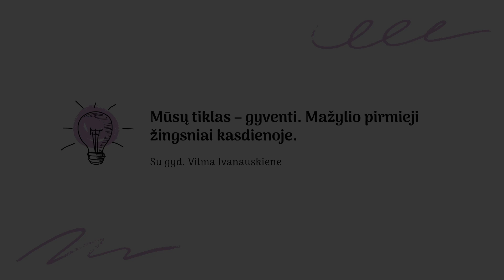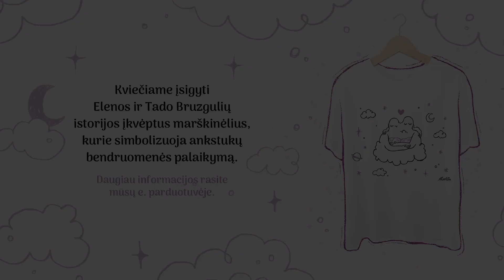„Mūsų tikslas – gyventi. Mažylio pirmieji žingsniai kasdienoje”, – V. Ivanauskienė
Pristatome 31-ąją Skirtingų Spalvų rubrikos „Patarimai“ laidą❗️

Lietuvoje kasmet mažėja gimstamumas, tačiau neišnešiotų kūdikių gimsta vis tiek pat – maždaug per 1000 naujagimių. Būtent šiame pokalbyje su gydytoja buvo aptartos tos pirmosios dienos ligoninėje, vaikelio sveikatos pagrindiniai iššūkiai, gydytoja pasidalijo patarimais, į ką reikėtų tėvams atkreipti dėmesį stebint vaikelio būklę.

Daugelis mano, kad neišnešiotų naujagimių atėjimo į šį pasaulį pagrindinė priežastis yra socialiniai aspektai. Tačiau pokalbyje Kauno klinikų Neonatologijos klinikos gydytoja Vilma Ivanauskienė mitus paneigia: „Tos mamytės, kurios vaikus išnešioja, sau turi dėkoti ir džiaugtis ir suprasti, kokia tai yra duotybė, ir vertinti tai. Tos mamytės, kurios neišnešioja, turi suprasti, kad tai tiesiog gali atsitikti, ir nebūtinai, kad jos kažką blogai nėštumo metu darė. Ta mintis, kad neišnešiotukai gimsta tik tam tikrose socialinėse grupėse yra mitas, nes visaip gali atsitikti.“

Iniciatyvą palaikyti galite įsigydami Elenos ir Tado Bruzgulių istorijos rankų darbo marškinėlius, kurie pažymi ankstukų bendruomenės palaikymą bei taip prisidėti prie Skirtingos Spalvos iniciatyvos veiklų 💜👕

Prenumeruokite mūsų Youtube kanalo paskyrą❗️

❕  / skirtingosspalvos
❕  / mususkirtingosspalvos